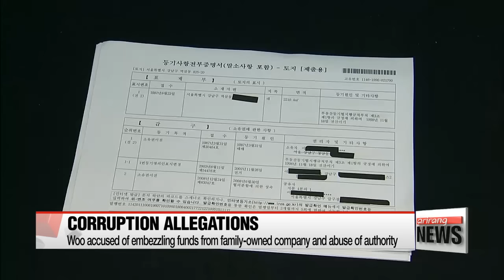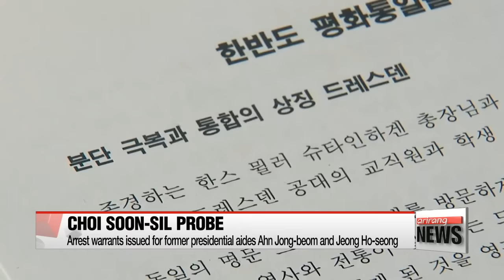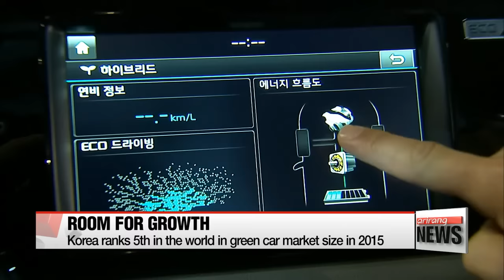EARLY EDITION 18:00 Fmr. Senior Secretary for Civil Affairs Woo Byung-woo summoned for questioning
Fmr. Senior Secretary for Civil Affairs Woo Byung-woo summoned for questioning
President Park likely to push for meetings with political parties over PM nomination
Washington reaffirms strong alliance with Seoul regardless of massive political scandal
Donald Trump rushed off stage by Secret Service at campaign rally in Nevada
Iraqi PM warns ISIS to lay down arms as militants fortify Mosul
Slow exports, private spending slows economic recovery: KDI
Korea ranks 5th in global eco-friendly car market
Antibody research by Konkuk Univ. team could improve cancer treatments
Hepititis, found to be the biggest cause of liver diseases
Weather